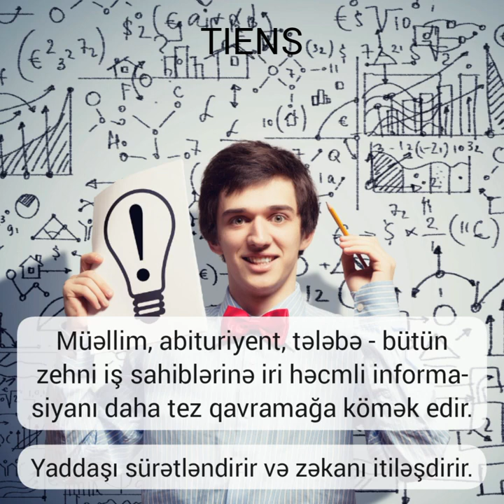LESİTİNLİ KALSİUM KAPSULLARI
Qida əlavəsi həm orqanizmi kalsiumla təmin edir, həm də baş beyni və bütün sinirləri vacib elementlərlə təchiz edir. Nəticədə beyin gümrahlaşır, yaddaş yaxşılaşır, intelektual qabiliyyət artır. Lesitinli kalsium kapsulları boyun osteoxondrozundan, miqrendən, baş ağrılarından qurtulmağa köməklik göstərir, yuxunu da normallaşdırır. Müəllim, abituriyent, tələbə - bütün zehni iş sahiblərinə iri həcmli informasiyanı daha tez qavramağa kömək edir. Yaddaşı sürətləndirir və zəkanı itiləşdirir. Məhsul beyin qocalmasını ləngidir. Yaşlaşdıqca yaddaş itkisindən, qocalıq ağıl kəmliyindən, insultdan müdafiə edir. Lesitinli kalsium kapsulları cinsi zəiflik, qıcolma və başqa sinir mənşəli problemlərin əmələ gəlməsinə mane olur, dözümlülüyü artırır. Məhsul lesitin, taurin, fol turşusu, vit B1, vit B12, vit C və başqa faydalı maddələrlə zəngindir.
Əgər evin varsa, bir ədəd sıfır (0) qoymalısan imkanlarına. İşin varsa, bir ədəd sıfır daha, iş sənindirsə, üç sıfır birdən qoy. İşlərin yaxşı gedirsə, üç sıfır daha əlavə edə bilərsən. Maşının varsa, bir sıfır, bağ evin varsa, bir sıfır daha əlavə edə bilərsən...
1️⃣0️⃣0️⃣0️⃣0️⃣0️⃣0️⃣0️⃣0️⃣...
Bu sıfırlar daha çox ola bilər. Amma sağlamsansa, bir (1) ədədini qoya bilərsən bütün bu sıfırların əvvəlinə. O zaman bütün sıfırlar məna qazanar və nəsə bir əhəmiyyət kəsb edər. Yox, əgər bütün bu olanlara rəğmən sağlamlığın yerində deyilsə, nəticə böyük bir sıfır olaraq qalacaqdır.